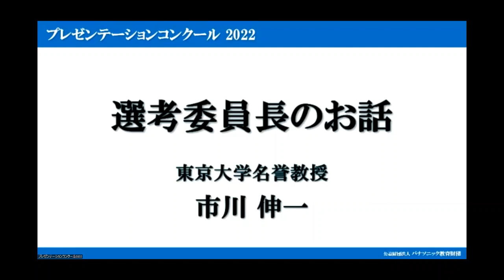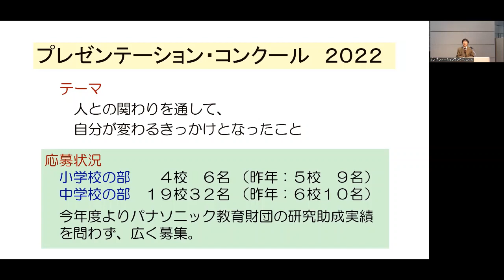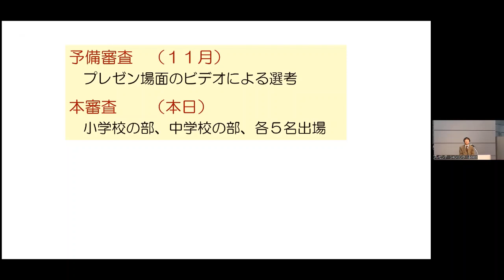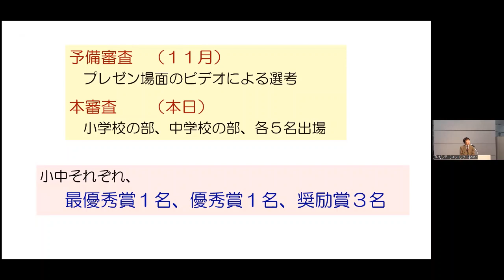市川選考委員長のお話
2022年12月10日（土）
公益財団法人　パナソニック教育財団
プレゼンテーションコンクール2022
最終選考会